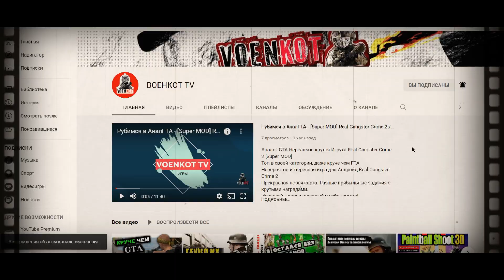МАЙНКРАФТ ПЕ 1.18 Новая Последняя Бета - неСкачать - Что мне не нравится